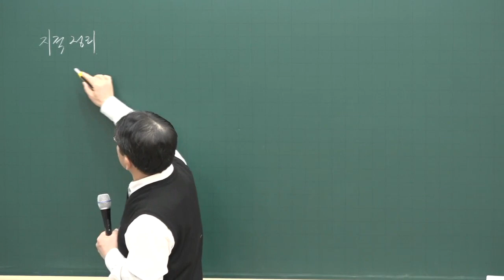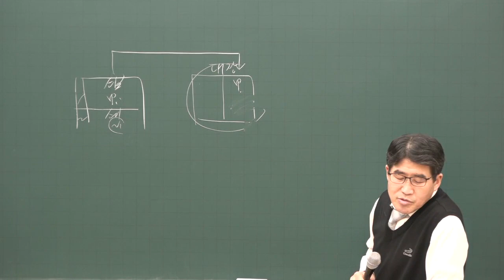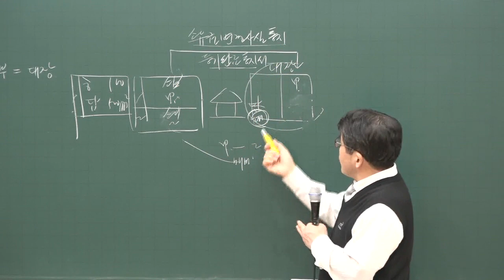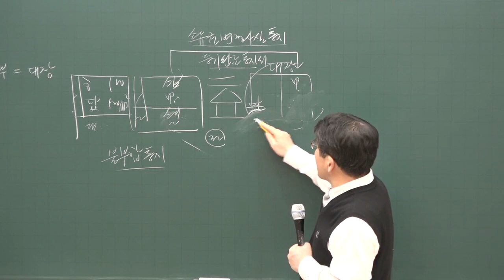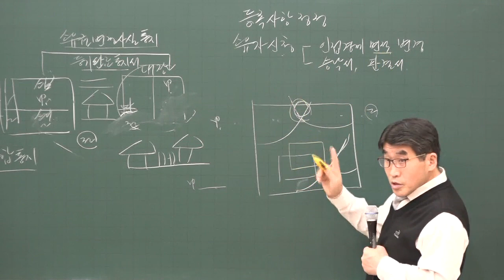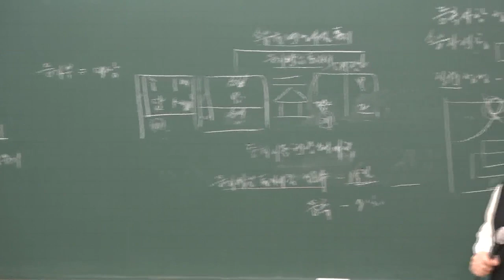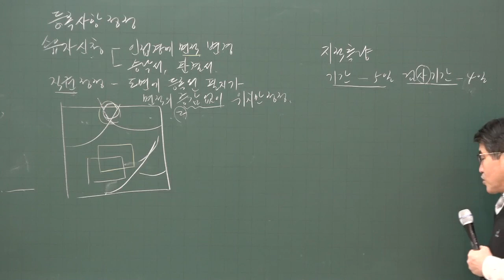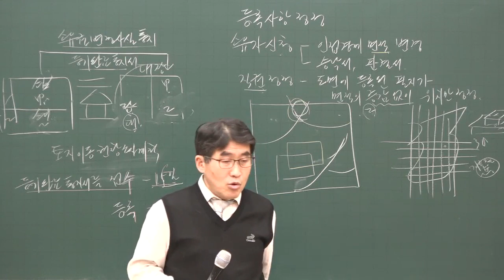[공전무] 2020년 공인중개사 부동산 공시법 기초입문 12-12